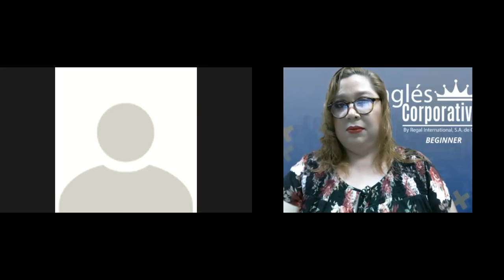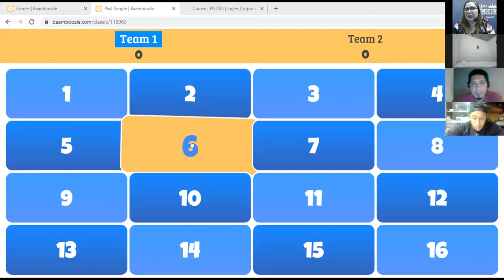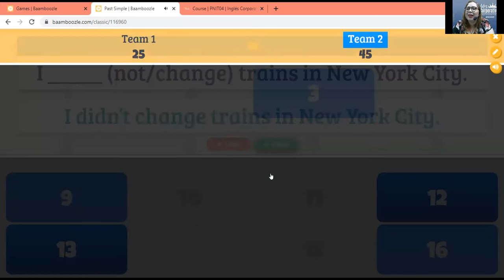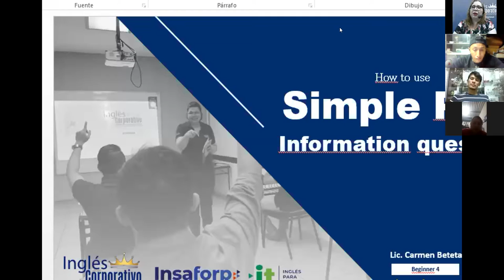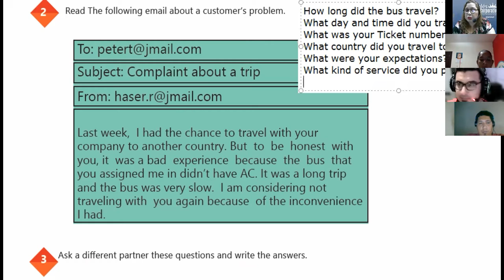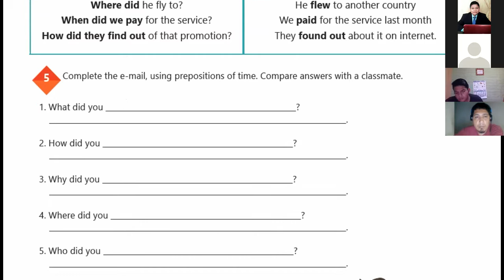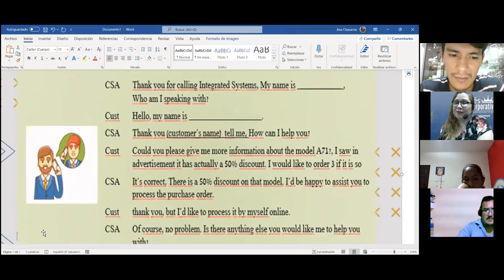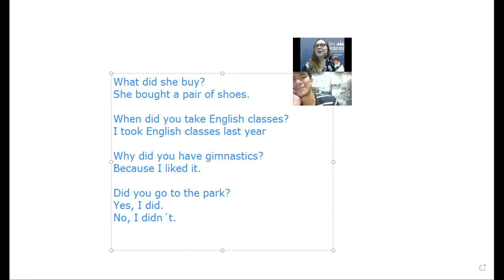Ingles Corporativo-VIDEOCONFERENCE #14 SIMPLE PAST INFORMATION QUESTIONS